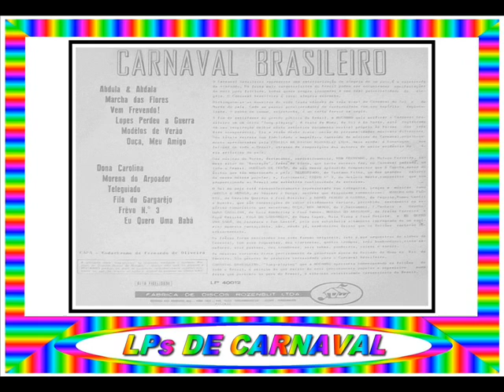06 - OUÇA MEU AMIGO - LÉO ROMANO==ARQUIVOS SERAEND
06 - OUÇA MEU AMIGO - LÉO ROMANO
.(Gaúcho / José Saccomani / Jota Pacheco)